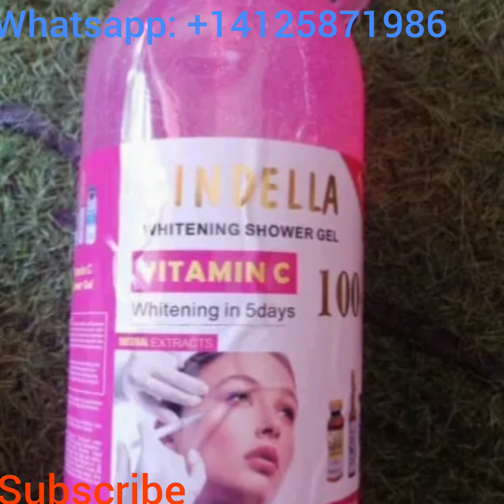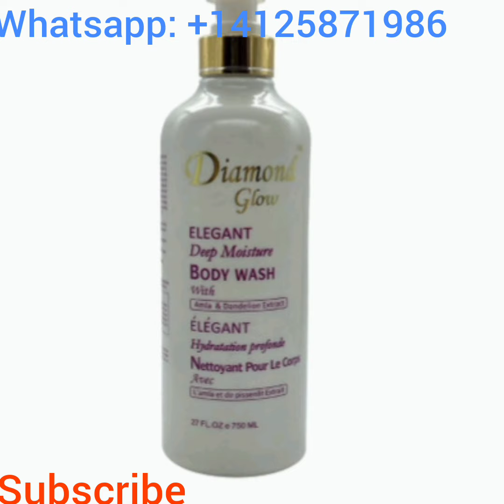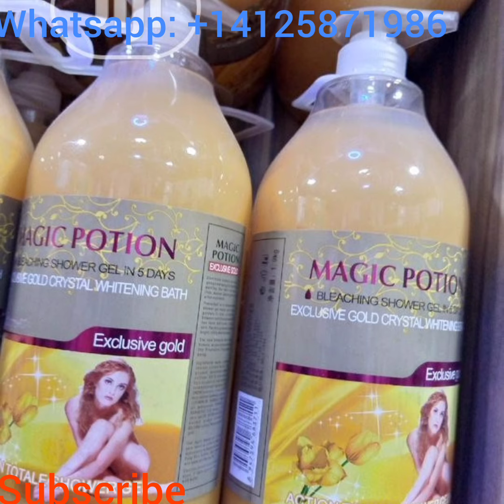Top whitening shower gel